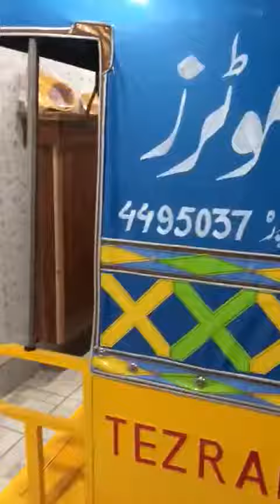Tez Raftar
Hammad Motors Tez Raftar & Metro Bikes dealer in Sheikhupura